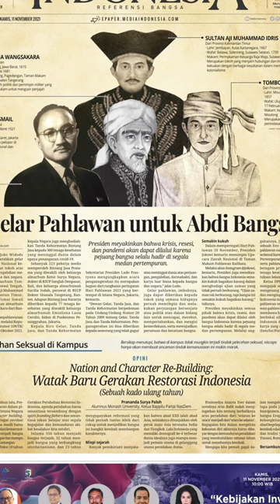Gelar Pahlawan untuk Abdi Bangsa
Presiden Joko Widodo menganugerahkan gelar Pahlawan Nasional kepada empat tokoh atas perjuangan dan pengabdian mereka kepada bangsa dan negara. Mereka ialah almarhum Tombolotutu dari Sulawesi Tengah, almarhum Sultan Aji Muhammad Idris dari Kalimantan Timur, almarhum Haji Usmar Ismail dari DKI Jakarta, dan almarhum Raden Aria Wangsakara dari Banten.